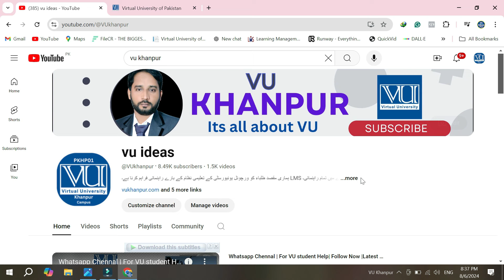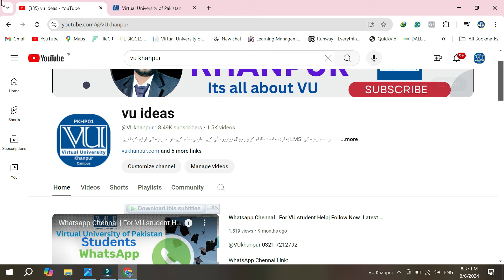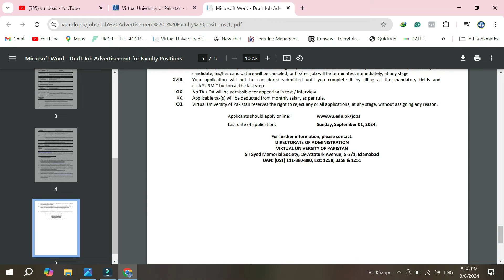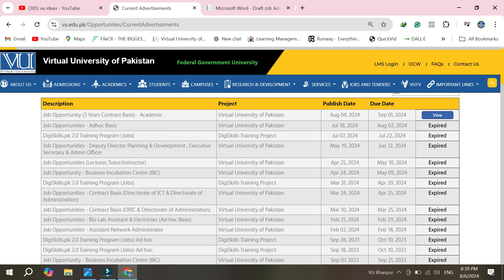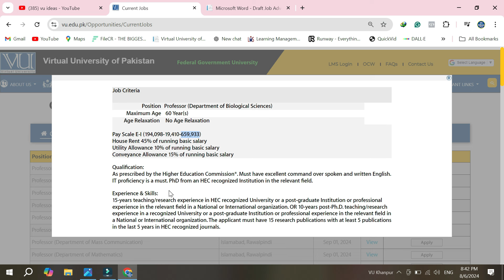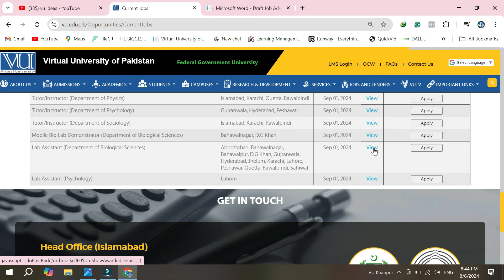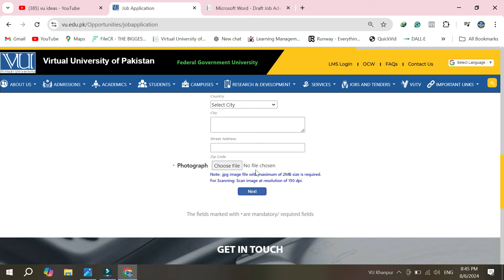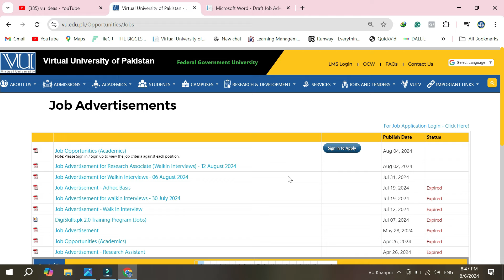Jobs In Virtual University of Pakistan | Details | Application submitting process | Apply Now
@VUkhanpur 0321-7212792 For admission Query